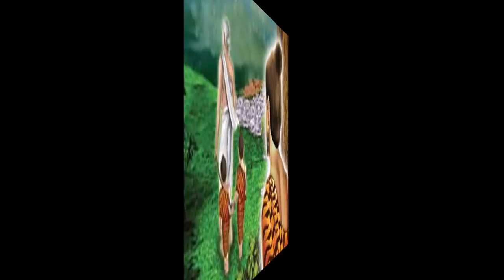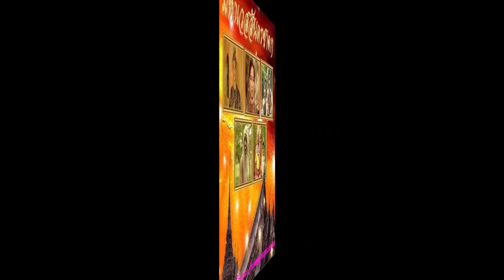การแสดงของ กำปั่น บ้านแท่น เพลงโคราช เรื่องเวสสันดร ตอนที่5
กำปั่น บ้านแท่น ประพันธ์เนื้องร้องเพลงโคราช เรื่องเวสสันดร และสมาชิกสมาคมเพลงโคราชร่วมบันทึกเสียง เพื่อการอนุรักษณ์และเผยแพร่